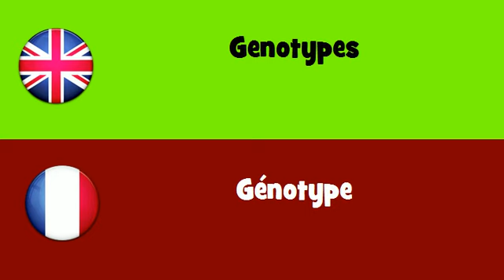FROM ENGLISH TO FRENCH = Genotypes